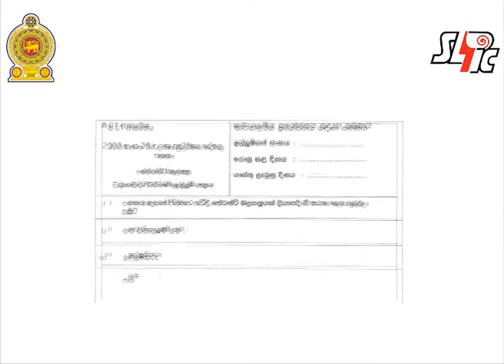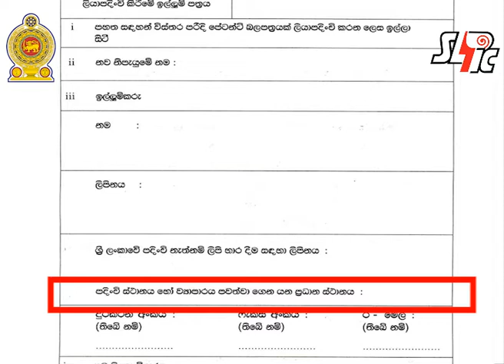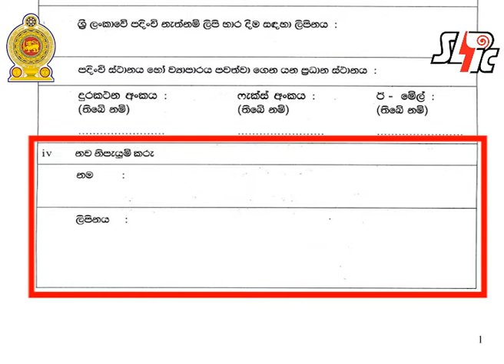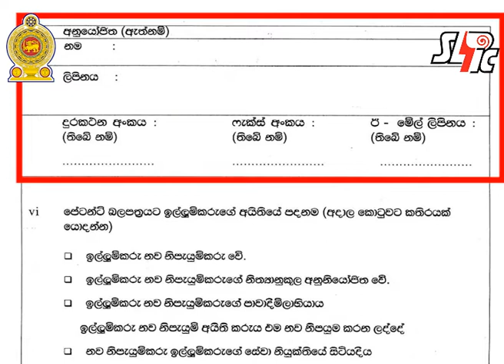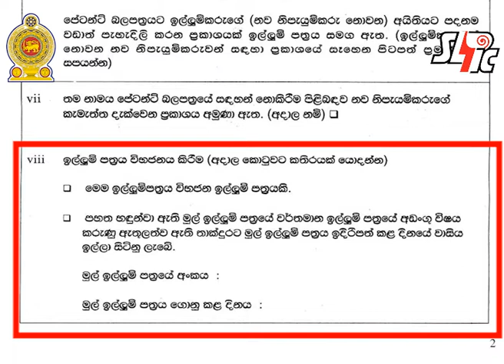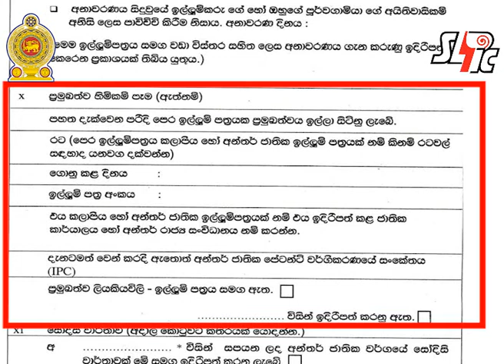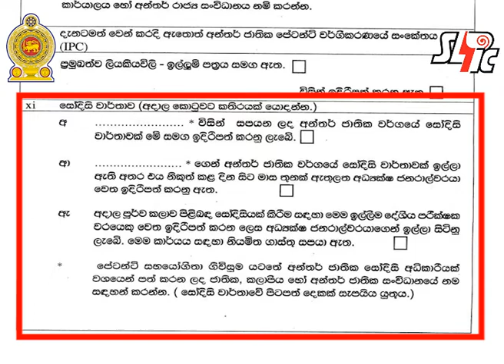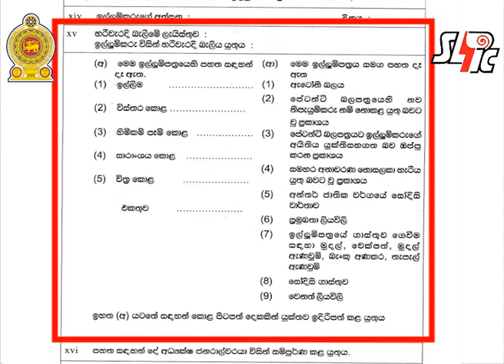Patent Application Filling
National Intellectual Property Office of Sri Lanka